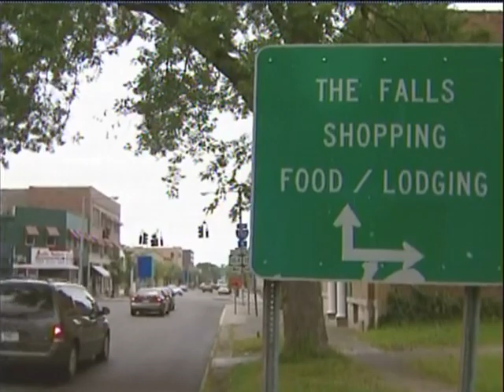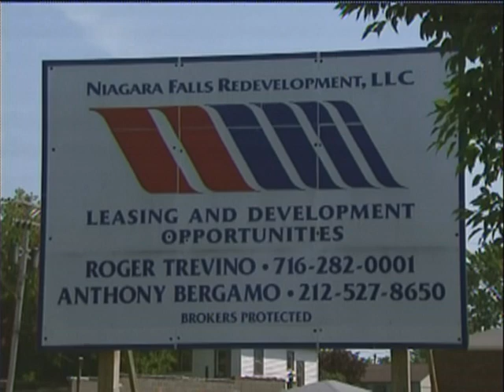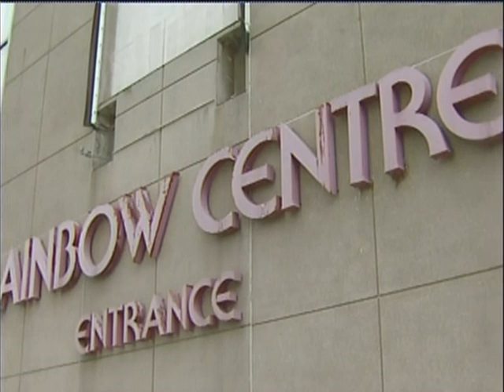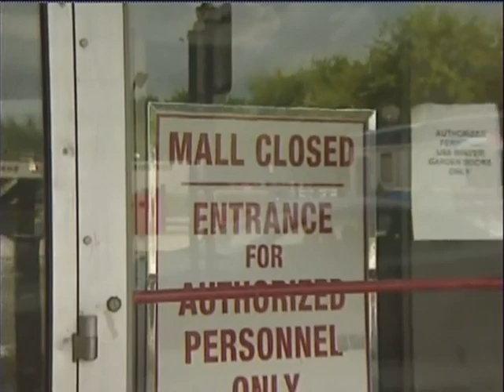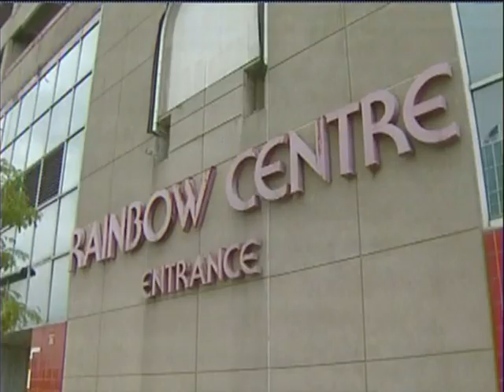Niagara Falls: A Tale of Two Cities part 2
The second part of the Channel 2 news documentary entitled "Niagara Falls: A Tale of 2 cities"